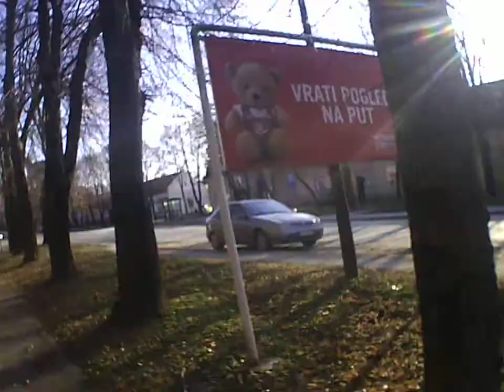Backa Topola City town grad Bačka Topola Topolya Generplus 4k cam SPORT ACTION CAMERA DVR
Backa Topola City town

BitCoin PaY

BCH Wallet
Legacy
164sRQTsGVbQ7V7wejq2Mw13Vc7jYr2Ds9
Bit Pay
CMXkzSow9YZw1d2NLV9wwSd57jL9UkA19h
Cash adress
bitcoincash:qqme8a687j3vw8zs2zu4ak2v7p8m6g6umuflq0gvfs

BTC Wallet
164sRQTsGVbQ7V7wejq2Mw13Vc7jYr2Ds9

skulstars